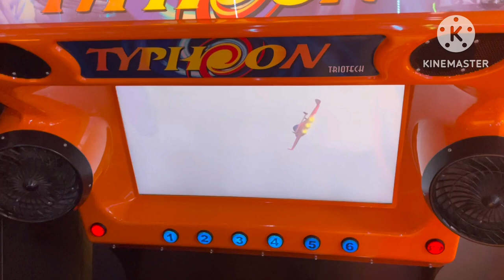Family stay together happy for ever. Short holiday in Kiel Germany by Holten family